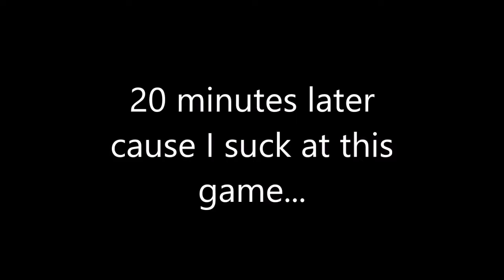Abate by Molteyorc 100% | Easy Demon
I called that death at 92 so badly. 199 attempts.